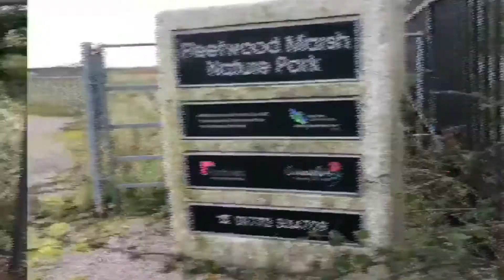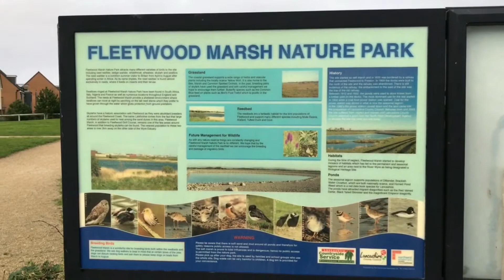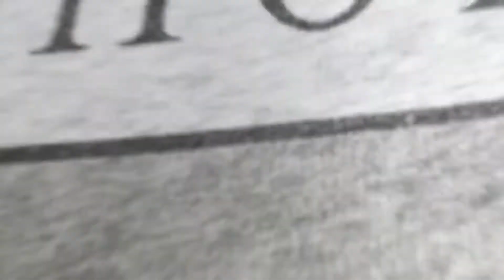ABANDONED SHIPWRECK GRAVEYARD | Fleetwood Marsh Nature Park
The boats in the graveyard are mostly all Fleetwood Trawlers left over from the Cod Wars of the 1970’s, when the ships owners were paid to scrap them by the government. They’ve laid here for about 40 years, abandoned and left to decay.
Combined with a short walk through Fleetwood Marsh Nature Park this makes for a great walk for all ages. Just be careful if deciding to approach the ships.

Sharing's, Caring !

Thanks Again and I will see you on the next Adventure !